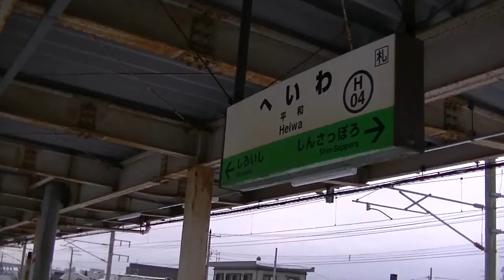【平和駅】札幌貨物ターミナル・千歳線・函館本線【通過】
JR北海道千歳線平和駅より通過・発着する電車と通過する函館本線の列車を撮影。
キハ261系スーパー北斗、789系カムイ、快速エアポートなど様々な列車が通過します。